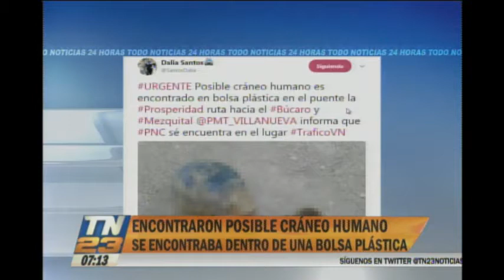Hallaron un posible cráneo humano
Estaba dentro de una bolsa plástica
El resto humano fue encontrado en el puente La Prosperidad en la ruta a el Búcaro y Mezquital, zona 5 de Villa Nueva.